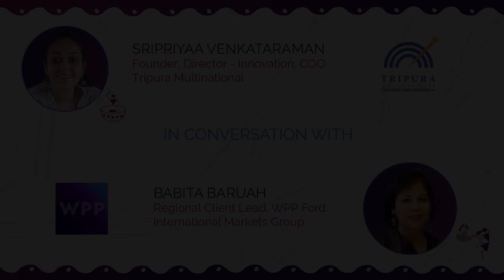What is the one message you would share with aspiring women leaders? | Babita Baruah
Babita expresses how women need to be kind and bold at the same time to make an impactful presence. She also advises aspiring women leaders to strive to be excellent at whatever they do. If that is not there, we have no excuse to say that we are not recognized we don't have an identity, we have not gone up our career path that needs sacrifice that needs trade-offs, she says.

Babita Baruah is an Executive Director, VMLYR & Regional Client Lead, at WPP. She is a British Chevening Scholar, Speaker/Panelist at Harvard Business School at the India Conference 2016 and the Women's Influence Forum at Geneva in 2018. Babita believes empowerment does not come from titles, but from the quality of people, we carry along with us. Her experiences have taught her the art of modulating her voice and learning how and when to say things but never to stop thinking or speaking. Babita believes in making life her teacher and mentor. She is truly passionate about capturing stories and emotions to make a difference in people's lives.